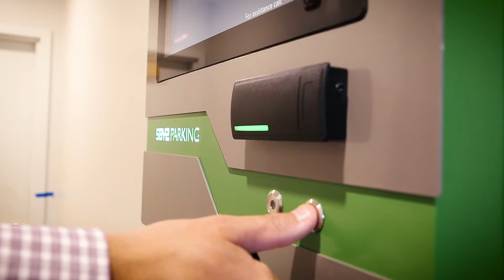The Lydon Automatic Valet Garage Parking by 5BY2